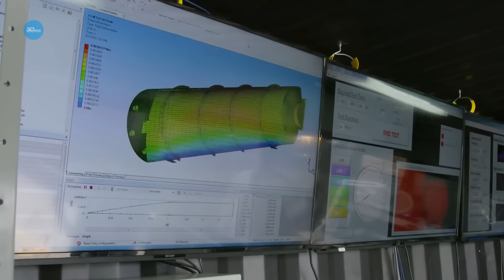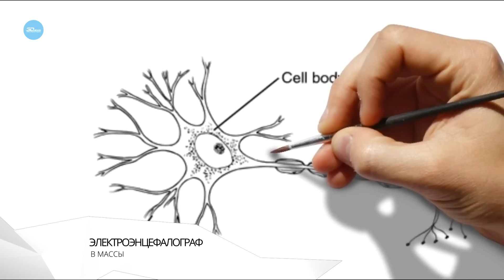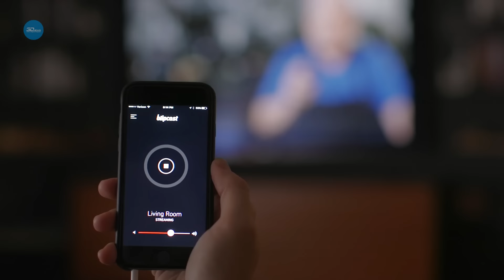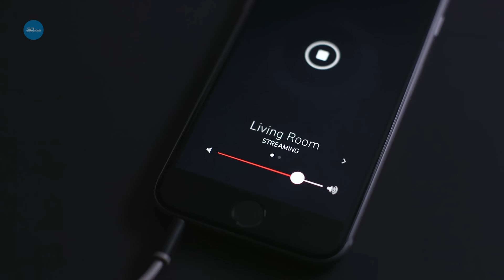3DNews Daily 572: вакуумный поезд Hyperloop, светлое будущее нейробиологии и нужный семейный гаджет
Приветствуем наших зрителей в последнем на этой неделе выпуске 3DNews Daily с подборкой новостей из мира высоких технологий.